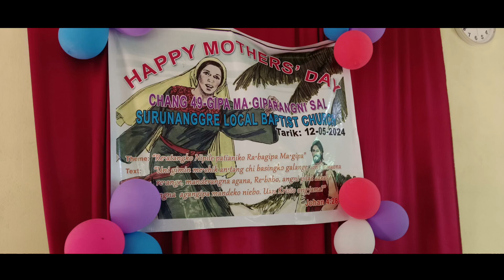49th Mother's Day Celebration - 2024// Happy mother's Day...